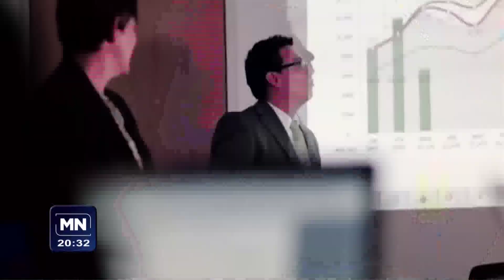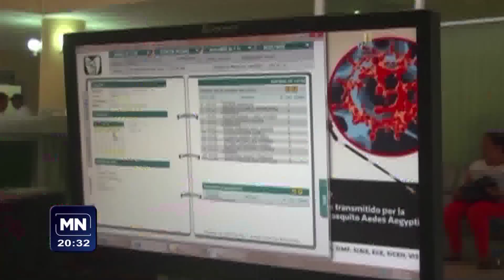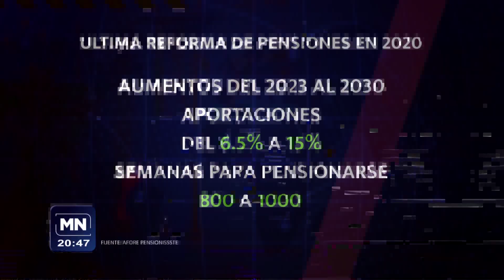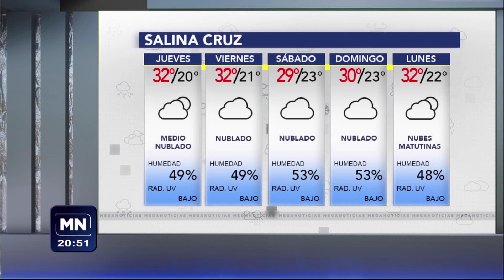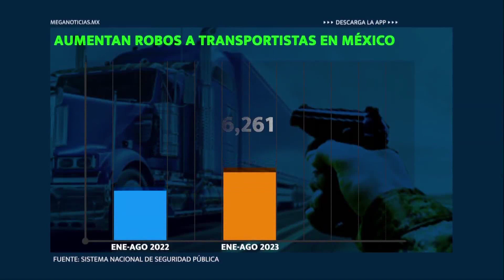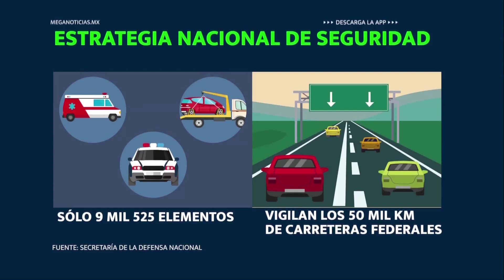17 ENERO 2024